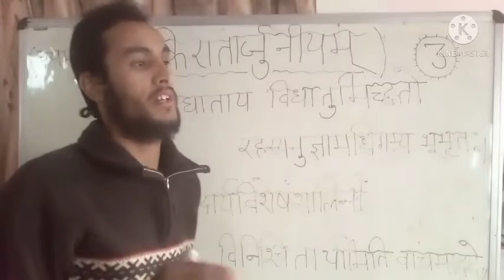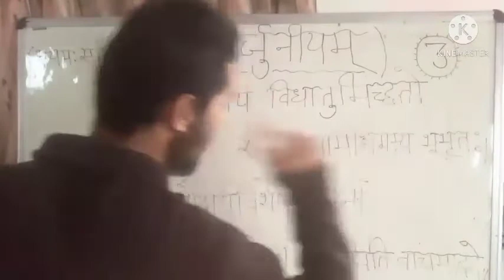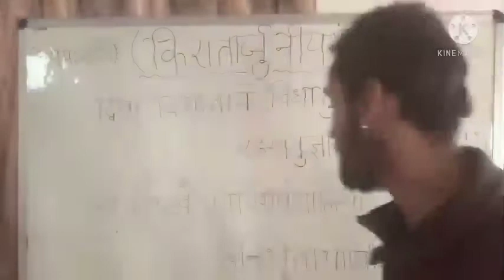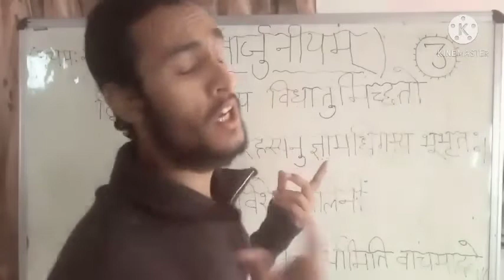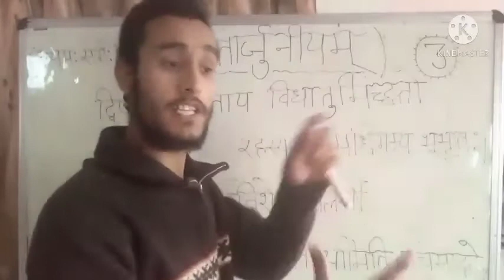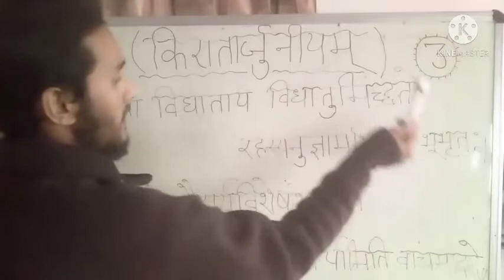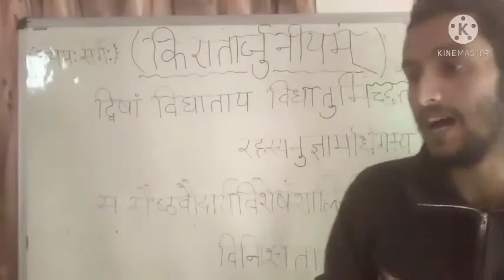किरातार्जुनीयम्_kiratarjuniyam_प्रथमः_सर्गः_ugcnet25code_shlok_3